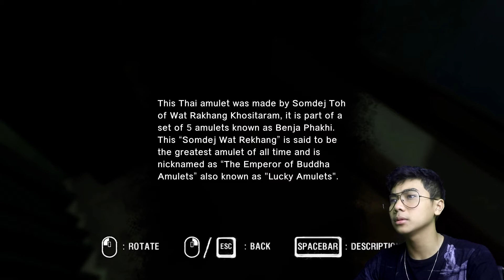AMPUNN DAH GUA :,( | ARAYA INDONESIA #1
Bagi Kalian Yang suka sama Game Araya ini, kalian bisa klik tombol Like, Comment, and Subscribe Ya Gratis kok, bagi kalian yang mau request gua untuk mainin game apa aja, silahkan tinggalin comment aja yak :D

Hope you enjoy the video, gua kelvan hendrata peace out!